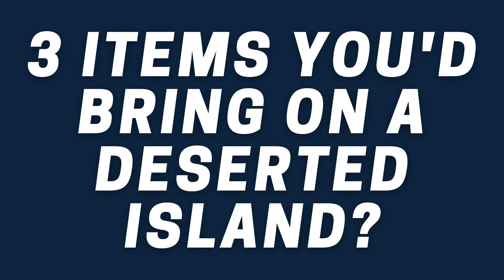Meet the Sox 2022: Hunter Gibson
Meet AppleSox pitcher, Hunter Gibson!